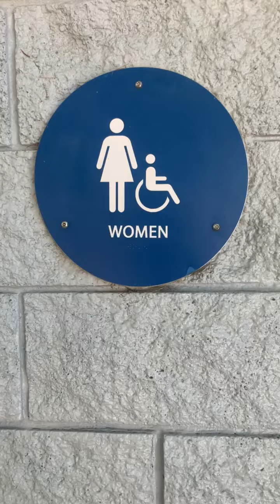Park Women's Restroom Full Shoot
Same place as the last video This restroom is also nice.

Afwalls: 10/10